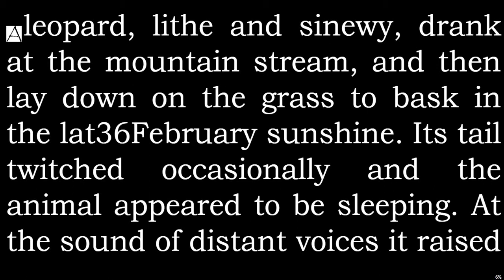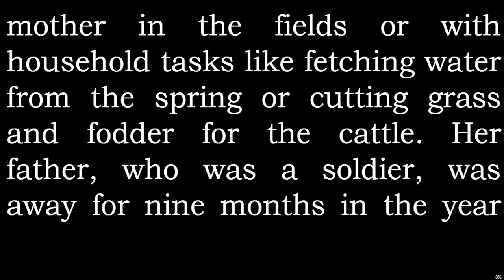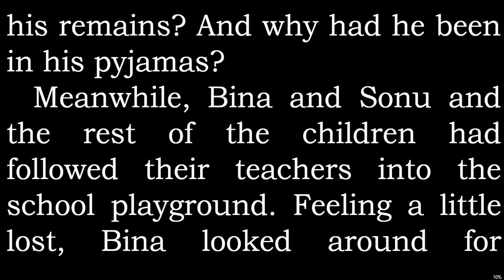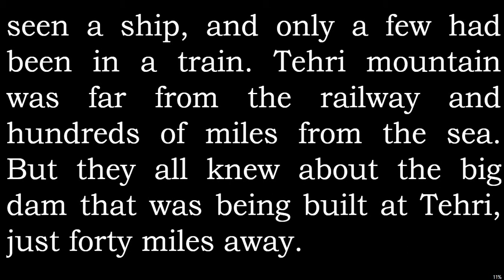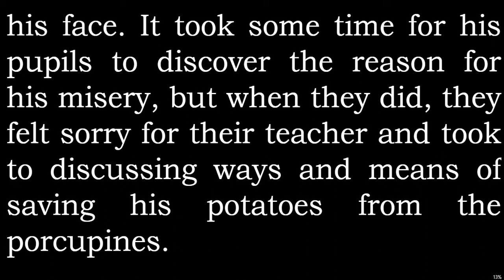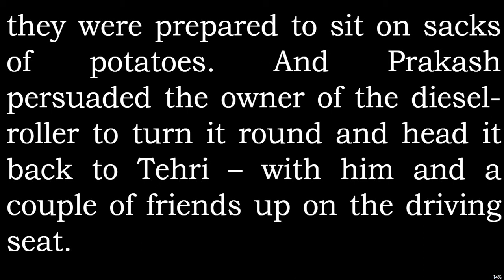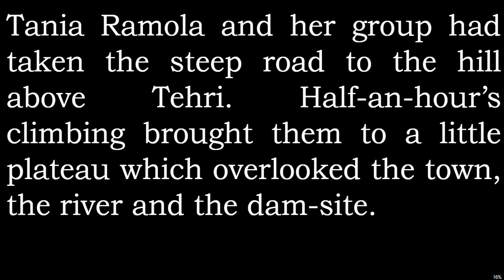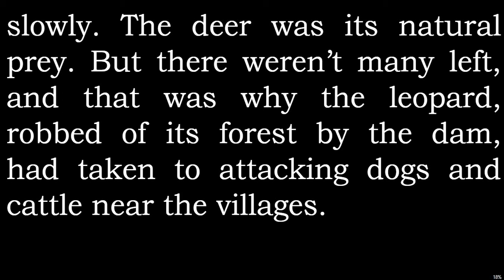Learn English Through Story l English Story l Story Reading l Read English Story l Kids Story